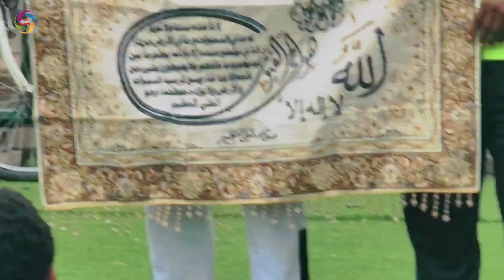USTADH BABU ALI AKIWAZAWADIA VIJANA WA TEAM ALI DOCTOR KWA BIDII YAO